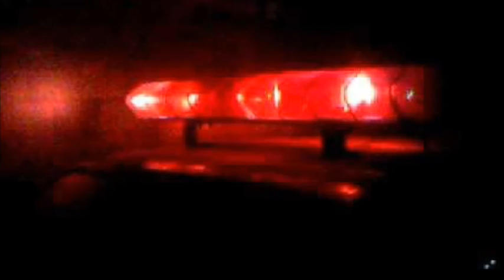PM RECEBE DENÚNCIAS E LOCALIZA DROGA